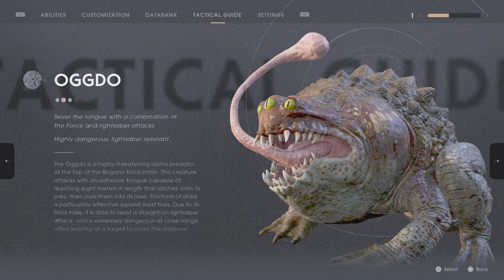TheSuperRorio Eblen plays STAR WARS Jedi Fallen Order: (Part 5) Rory learns wallrun.